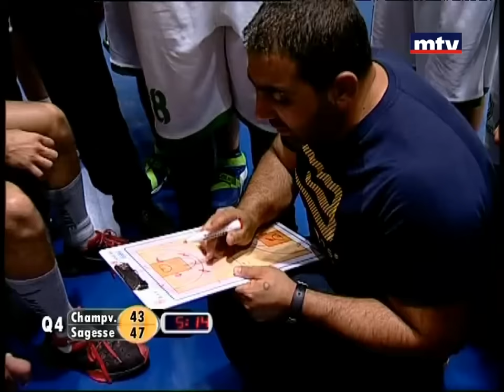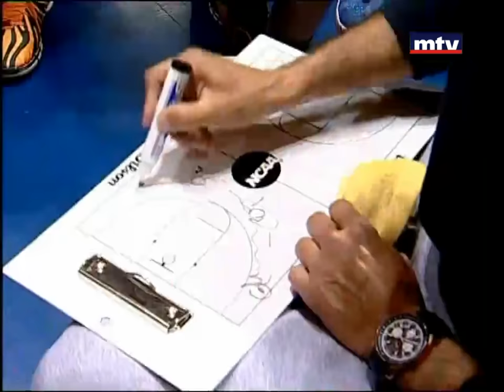Special Sport - Gebran Tueni Basketball Tournament - 23/03/2016